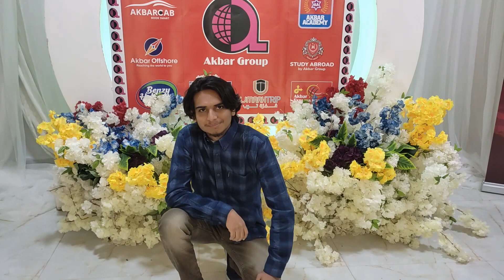Dawat par jane ki tayari | Life in Saudi Arabia Vlog | riyadh night life الرياض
Dawat par jane ki tayari | Life in Saudi Arabia Vlog
riyadh night life
الرياض
In This Video i share my Routine Work.